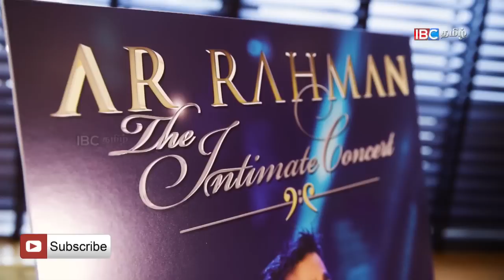Exclusive interview with 'Isai Puyal' A R Rahman | IBC Tamil TV